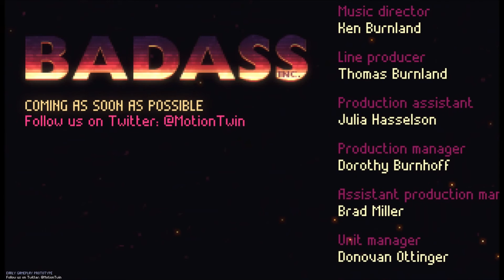BADASS INC. - WALKTHROUGH [INDIE GAME] Blade runner style!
Reminds me very much of the style of blade runner. Great 80's version of the future new retro wave videogame.